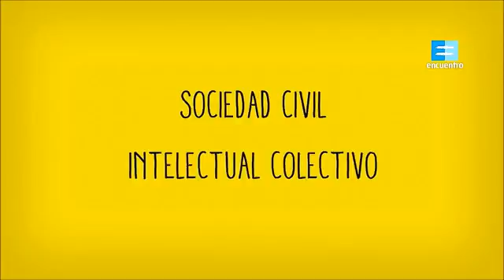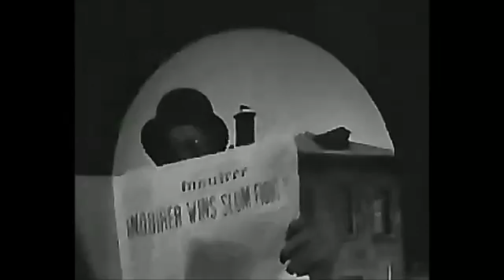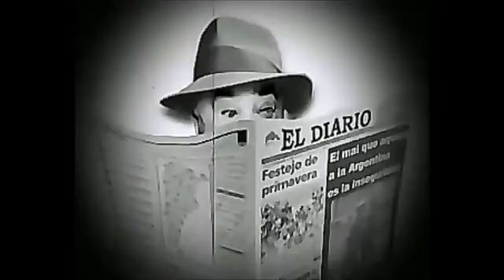La Batalla Cultural